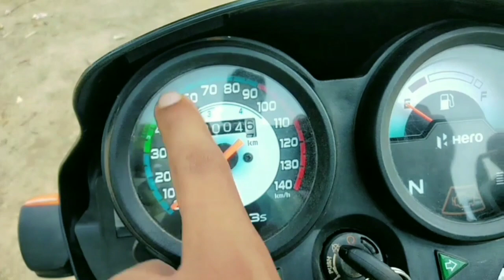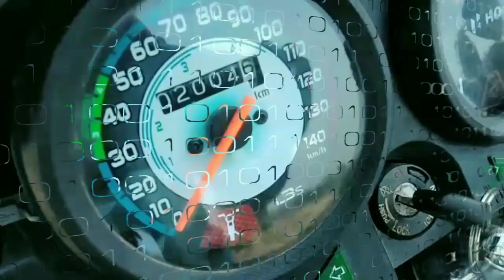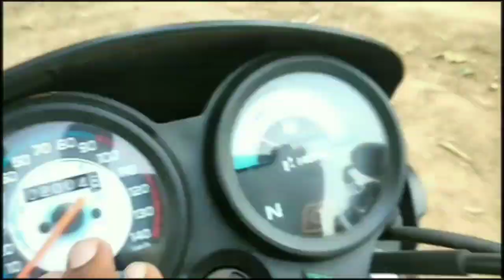हीरो स्प्लेंडर न्यू बाइक रिव्यू वीडियो। Hero Splendor New Bike Review Video